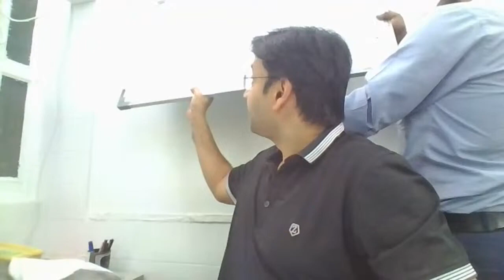Free ICSE Math | Free Videos on Rough Box App | Online Maths Videos | by Rough Book Mitesh Gala Sir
For All the videos and the entire Math Pandora box, download the Rough Box Application from Google PlayStore using the below link